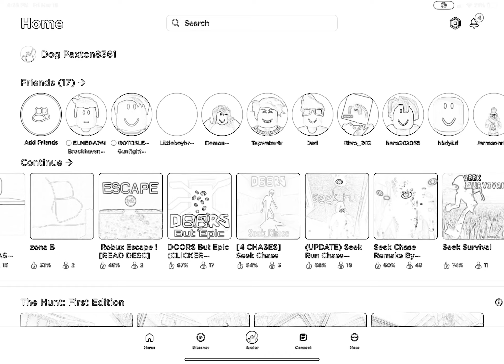How to win. a secret reward obby on Roblox